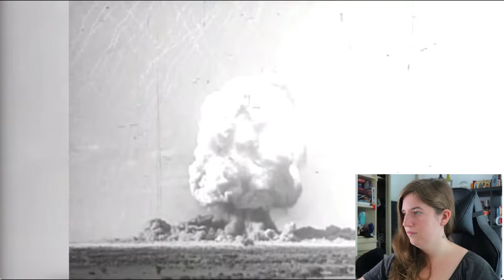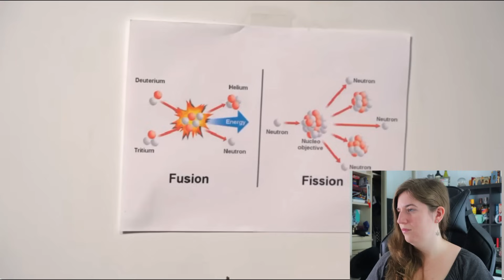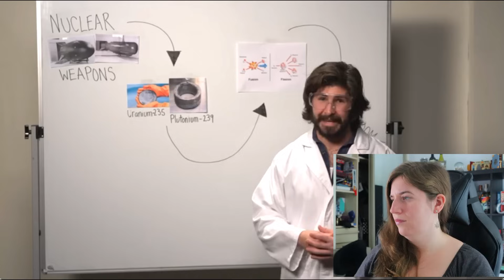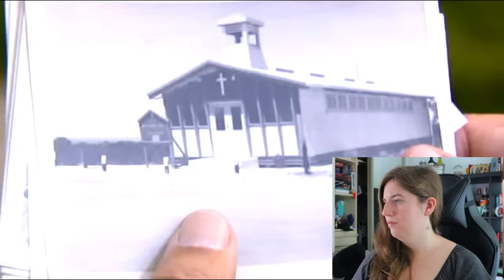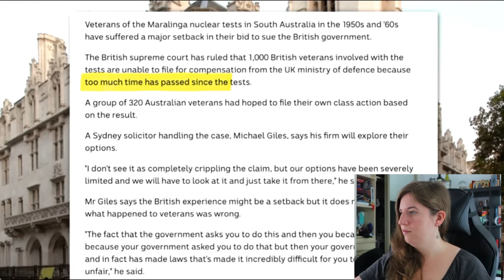Nuclear Bomb Testing at Maralinga | Nuclear Weapons in Australia (American Reaction)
FILMING EQUIPMENT: Filming on Canon EOS M50 (mine is Mark I which is discontinued)
Ring Light
External Hard Drive
128 GB SD Card

Under the Copyright Disclaimer Section 107 of the Copyright Act 1976 (United States) and The Copyright Act 1968 (Australia) allowance is made for "fair use" for purposes such as criticism, comment, news reporting, teaching, scholarship, and research.

We would like to acknowledge the Darug Nation, the traditional custodians of this land we work on, and pay our respects to the Elders past and present and emerging.